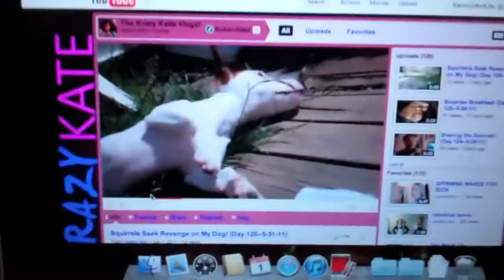Fuzzy Stick People